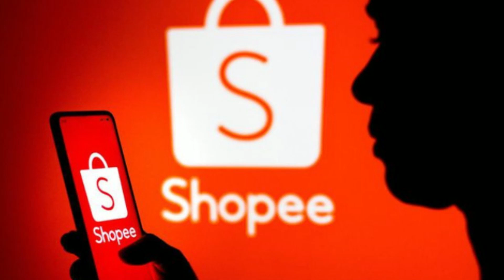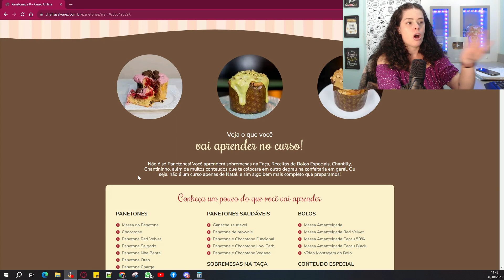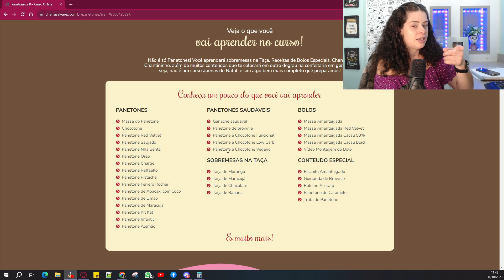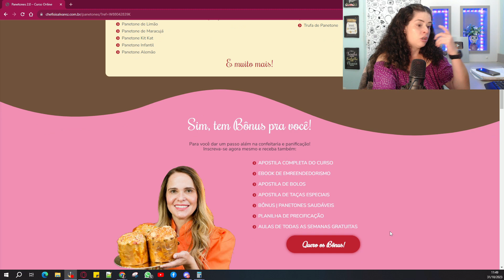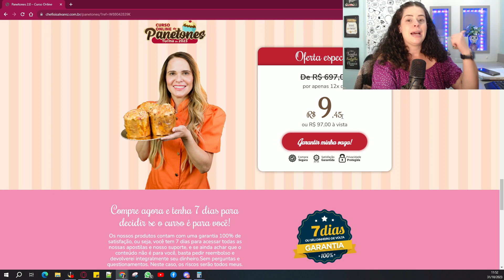3 Formas de Vender Panetone Sem Precisar Cozinhar!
Faça o melhor curso online de panetone (link atualizado):
O curso foi atualizado, aproveite ;)